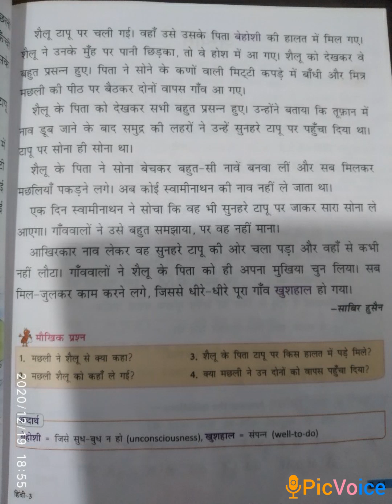Hindi Lesson no9 video 2 Std 3rd